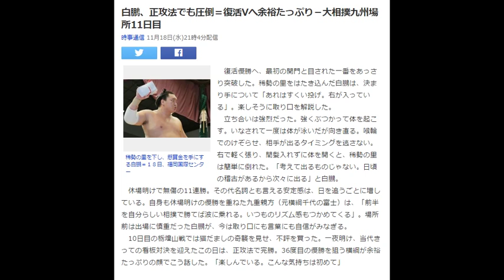白鵬、正攻法でも圧倒＝復活Vへ余裕たっぷり－大相撲九州場所11日目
稀勢の里を下し、懸賞金を手にする白鵬＝１８日、福岡国際センター
　復活優勝へ、最初の関門と目された一番をあっさり突破した。稀勢の里をはたき込んだ白鵬は、決まり手について「あれはすくい投げ。右が入っている」。楽しそうに取り口を解説した。
　立ち合いは強烈だった。強くぶつかって体を起こす。いなされて一度は体が泳いだが向き直る。喉輪でのけぞらせ、相手が出るタイミングを逃さない。右で軽く張り、間髪入れずに体を開くと、稀勢の里は簡単に倒れた。「考えて出るものじゃない。日頃の稽古があるから次々に出る」と白鵬。
　休場明けで無傷の11連勝。その代名詞とも言える安定感は、日を追うごとに増している。自身も休場明けの優勝を重ねた九重親方（元横綱千代の富士）は、「前半を自分らしい相撲で勝てば波に乗れる。いつものリズム感もつかめてくる」。場所前は出場に慎重だった白鵬が、今は取り口にも言葉にも自信がみなぎる。
　10日目の栃煌山戦では猫だましの奇襲を見せ、不評を買った。一夜明け、当代きっての看板対決を迎えたこの日は、正攻法で完勝。36度目の優勝を狙う横綱が余裕たっぷりの顔でこう話した。「楽しんでいる。こんな気持ちは初めて」　引用：Yahooニュース